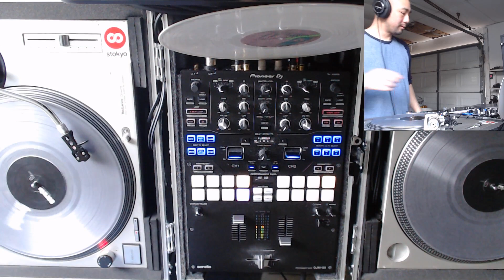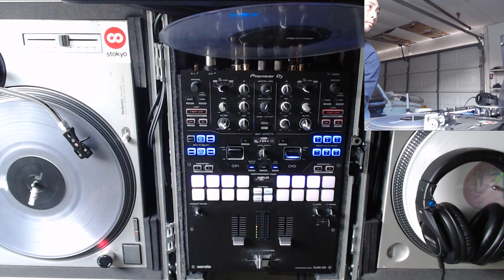UK Hardcore Today EP.46 | Lazer FM Woldwide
New UK Hardcore & Happy Hardcore by Fracus & Darwin, S3rl, Substanced, Snipes & Murf, and more! Streamed for Lazer FM Worldwide. Track list below!

Snipes & Murf - Need You
Protocol, Ramos, Mob - Her Name (Hixxy Remix)
Substanced - The Killing
Fracus & Darwin - A New Day Comes
S3rl, Triple Zero, Lindsey Marie - Avaline
Zoe VanWest, 204 - Be Happy (Fracus & Darwin Remix)
Fracus & Darwin - First Love
Al Storm, M-Project, Jason Bouse - Rain